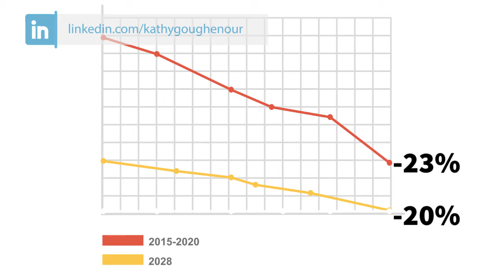4 Ways to Use Your Executive Assistant Expertise |Kathy Goughenour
4 Ways To Use Your Executive Assistant Expertise To Build A Virtual Assistant and Virtual Expert Business

During this video, I'll share how your skill-set and knowledge gives you a head start on building your own home-based business as a Virtual Assistant and Virtual  Expert®.

The needs of companies are changing, and they are seeking more cost-effective methods of getting work done. As a result, where Executive Assistants once played a pivotal role in the daily flow of a business, Virtual Assistants and Virtual  Experts® are stepping onto the scene as a practical, more-economical choice for many businesses.

Employers can skip the overhead pay and pay only for the productive time needed by hiring a Virtual Expert®.

If you’re an Executive Assistant, don’t despair.

“The Business of Being in the Virtual Assistant Business: 5 Expert Essentials”

🔗LET’S CONNECT!